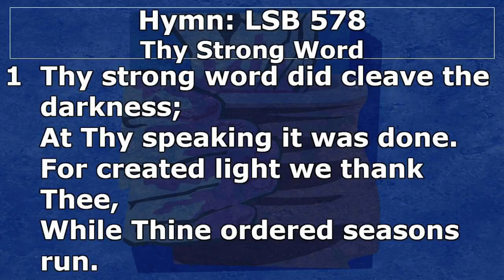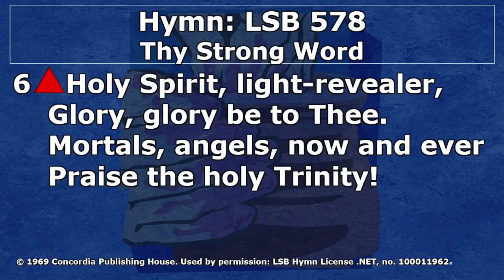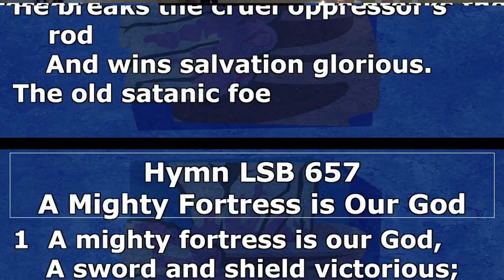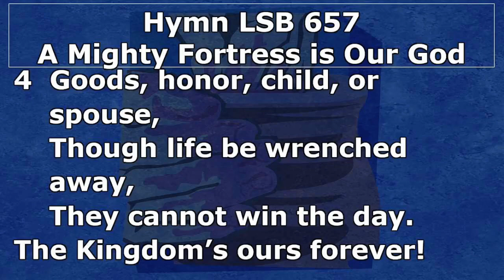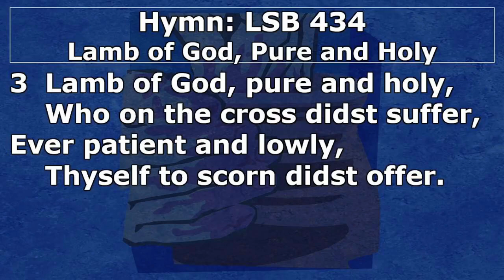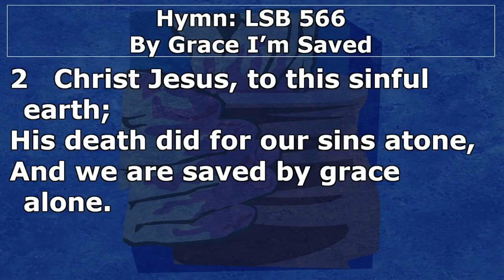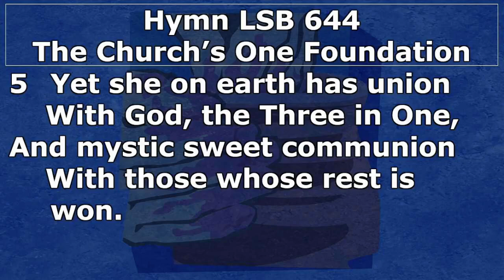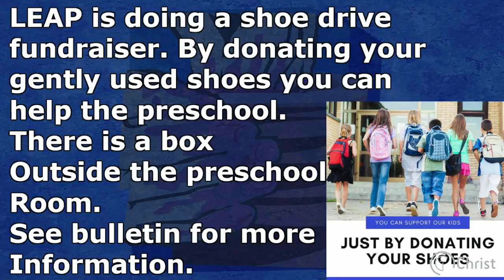10-29-2023 Christ Lutheran Church LCMS ONeill NE